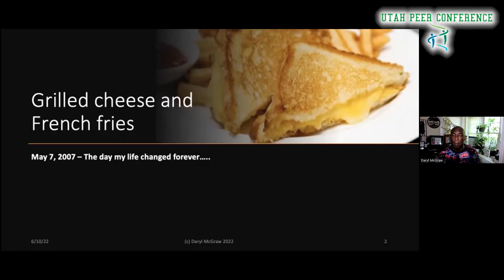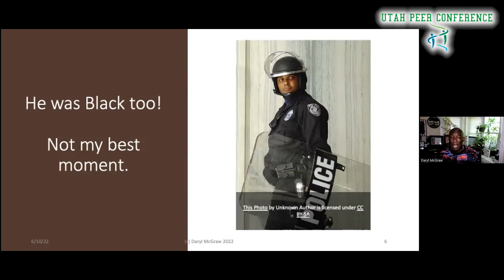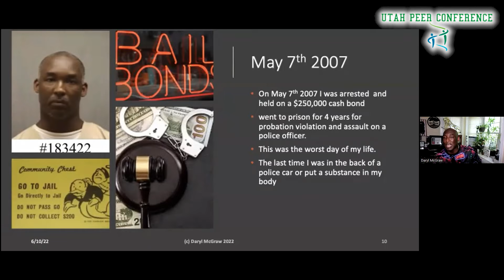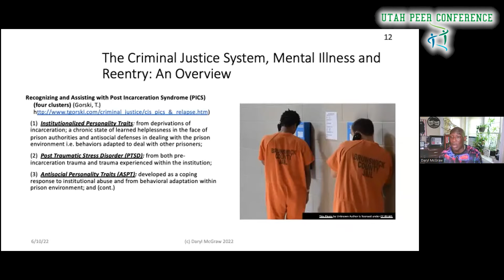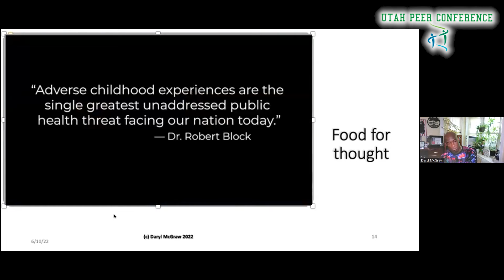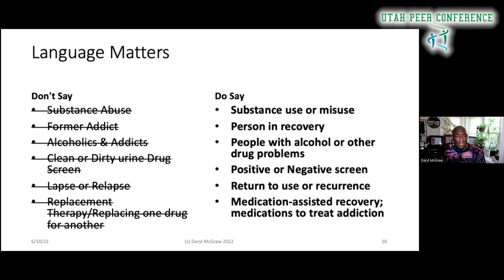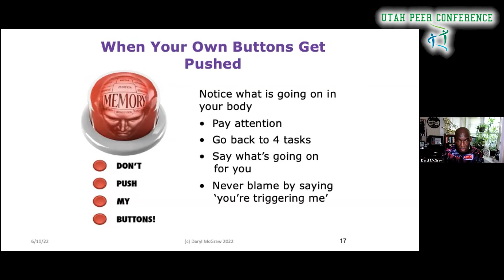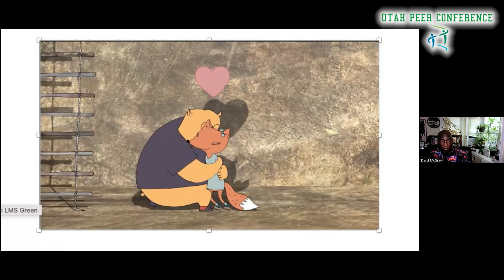12 Daryl McGraw - The Utah Peer Conference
Closing Speaker
Daryl McGraw

FRIDAY
June 10

Latino Behavioral Health Services & the Division of Substance Abuse and Mental Health Present:
The Utah Peer Conference 2022
"The Power of Peer Connection"
Thurs & Fri June 9th & 10th 2022
Held in-person in Utah and virtually worldwide.